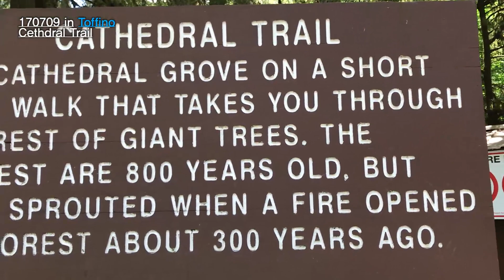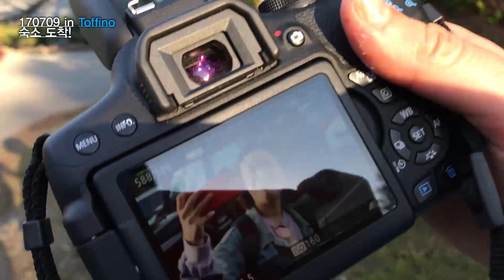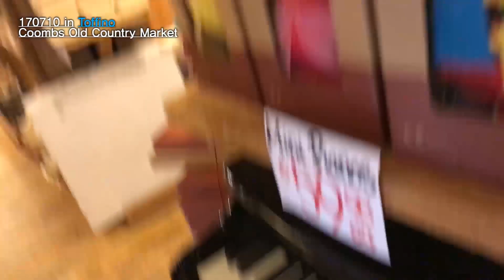🇨🇦Vlog : #4 Rec. Toffino 1박2일 | 캐나다 브이로그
170709~10 네번째 Vlog
캐나다워홀